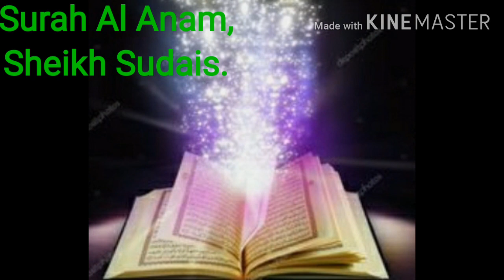006 - Surah anam, Sheikh Sudais (The Cattle).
This is a very beautiful recitation of Surah anam From sheikh Sudais.

And the life of this world is nothing but play and amusement. But far is the house in the hereafter for those who are pious. Will you not then understand.

Dhikr you should try to recite everyday:

Subhan Allah x100
Glory be to Allah

La ilaha illa Allah x100

Astaghfirullah x300
I seek forgiveness from Allah

La Hawla wa la quwatta ila Billah x100
There is no power and no strength except with Allah

Subhan Allahi wa bi Hamdihi x100
Allah is free from imperfection and all praise is due to him

Subhan Allahil Adhim x100
Allah is free from imperfection, the greatest.